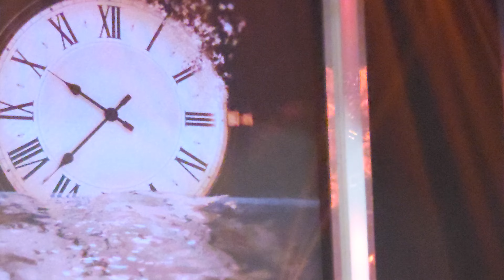230310 NCT DREAM TOUR 'THE DREAM SHOW2 IN BKK DAY1- To My First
โปรดนำออกไปพร้อมเครดิตน๊า
CR: Minnie PCY&OSH.